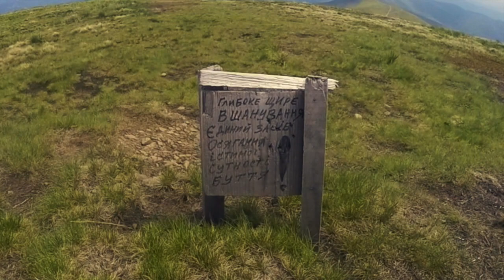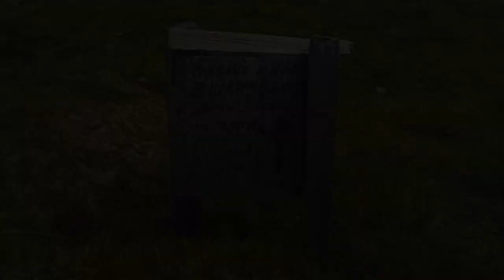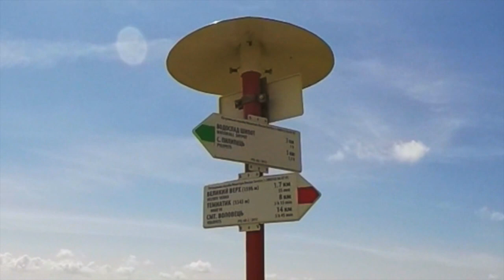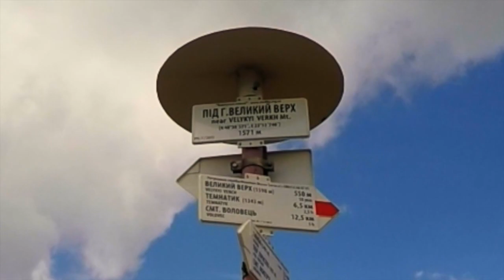Поход по Боржаве, полёты на параплане. Карпаты. Май 2015.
Фильмчик о том, как мы с группой под предводительством отважной Юлии Мороз из "План Б", ходили в поход по Боржаве, любовались захватывающими видами и неожиданно для себя попробовали летать :)
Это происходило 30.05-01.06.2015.